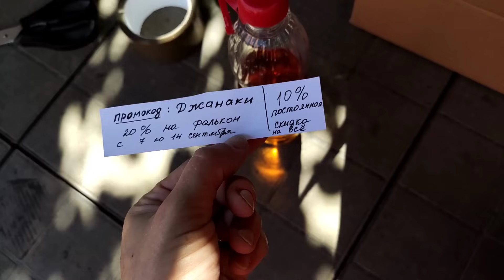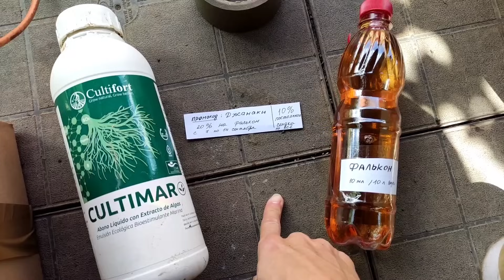Самое неприхотливое и быстрорастущее растение Посконник. Делю и размножаю куст. Розы. Укоренитель